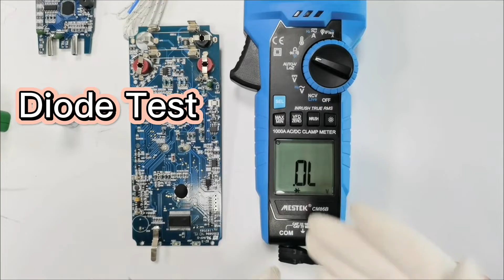CM86B AC DC t Digital Clamp Meter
CM86B AC DC Voltage Current Ammeter voltmeter Temperature Capacitance Ohm tester Non Contact Meter Pocket Digital Clamp Meter